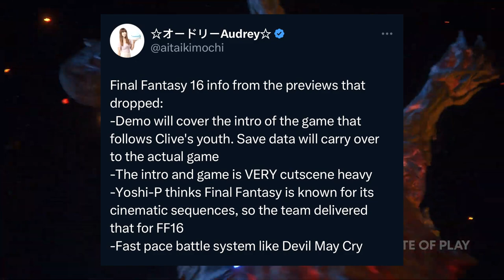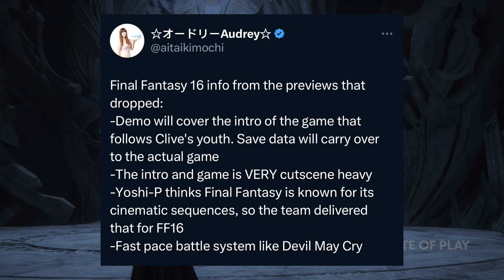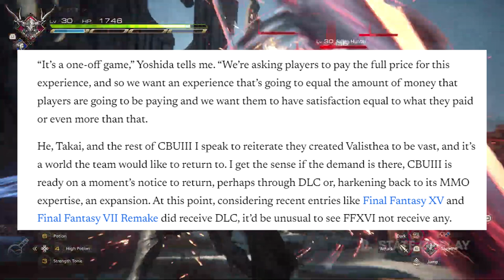Details on Final Fantasy 16's Demo & Plans for DLC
Join me as we talk about some new updates in regards to Final Fantasy 16 and it's future DLC plans and demo.